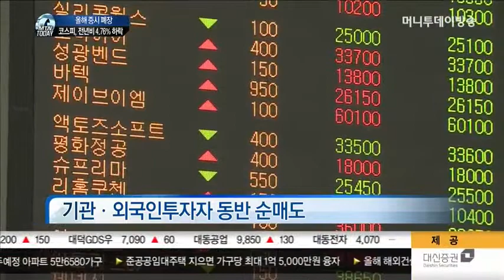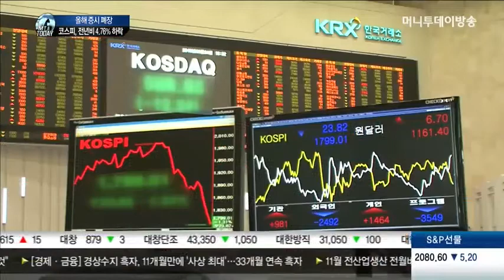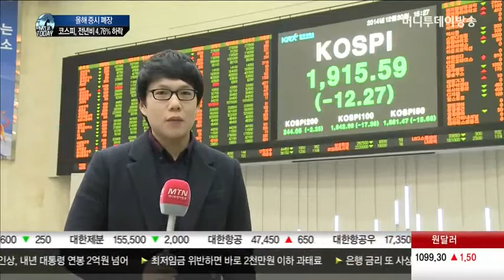코스피, 올해 4.76% 하락…G20 중 러시아 제외하면 사실상 '꼴지'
앞서 보신 것처럼 유난히 많은 이슈를 안고 달려온 주식시장이 오늘 한해를 마감했습니다. 1년간 코스피 지수는 마이너스 4.76%라는 초라한 성적을 냈는데요. 최종근 기자가 힘겨웠던 2014년 증시를 정리했습니다.